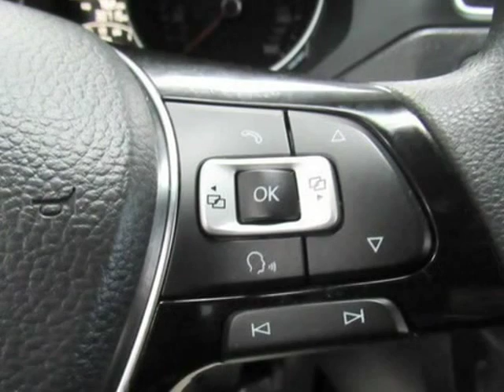2015 Volkswagen Jetta 1.8T SE (Chicago, Illinois)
3250 N Cicero ave.